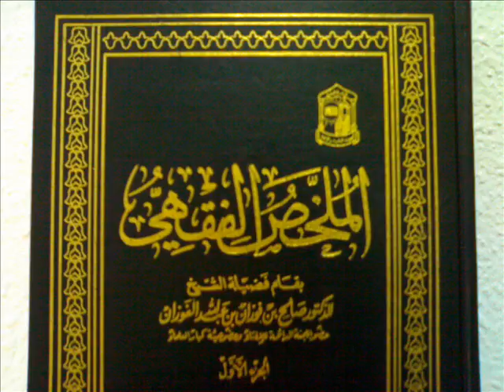(الملخص الفقهي) حلقة 88/220 ألقاها العلامة الشيخ صالح بن فوزان الفوزان حفظه الله